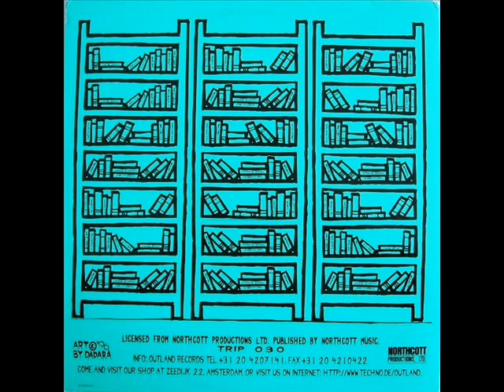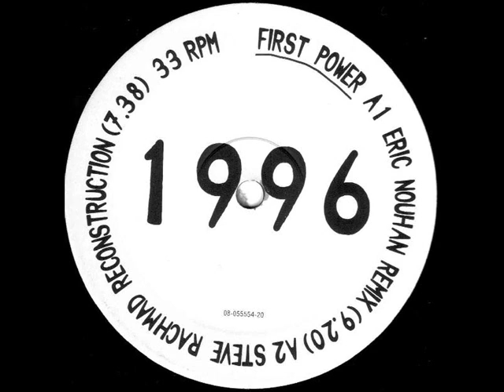Revelation - First Power (Eric Nouhan Remix)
Revelation - First Power
Label:Outland Records
Catalog#:TRIP 030
Format:2 x Vinyl, 12"

Country:Netherlands
Released:1996
Genre:Electronic
Style:Progressive House, House